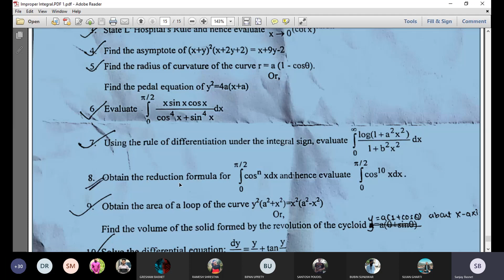improrper integral part2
Integration and its Applications(11 hours)
Introduction
Definite Integrals and their properties
Improper Integrals
Differentiation under Integral Sign
Reduction formula: Beta Gama functions
Application of Integrals for finding areas, arc length, surface and solid of revolution in the plane for Cartesian and Polar curves